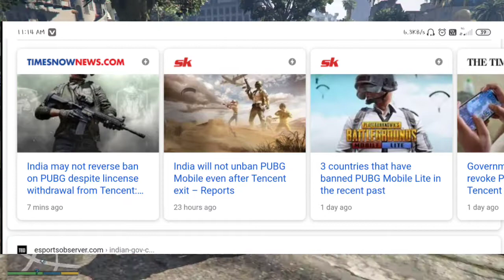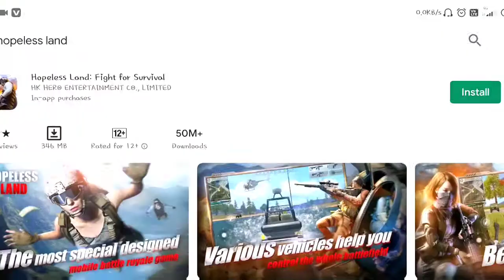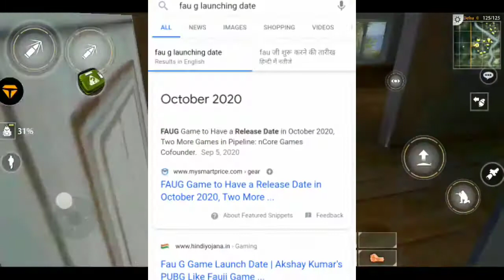PUBG MOBILE PERMANENT BAN? IN INDIA | NEW GAME LIKE PUBG IN 346MB HOPELESS LAND | FAU-G LAUNCH DATE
PUBG MOBILE PERMANENT BAN? IN INDIA | NEW GAME LIKE PUBG IN 346MB FOR 1 GB RAM HOPELESS LAND | FAU-G LAUNCH DATE |

IS VIDEO ME MAINE AAPKO PUBG MOBILE KE INDIA ME PERMENTLY BANNED HONE KE BARE ME BATAYA HAI JO KI AB LGBG TAY HAI OR ISKE ALAWA MAINE HOPELESS LAND KE BAARE ME BATAYA HAI JO KI PUBG KE JAGAH AAP KHEL SAKTE HAI. FAU-G YA FAUG FAUJI KI LAUNCH DATE BHI BATAYI HAI.

hopeless land country
hopeless land chinese version
hopeless land chinese
hopeless land company
hopeless land chicken dinner
hopeless land characters
hopeless land character name
PUBG MOBILE PERMANENT BANNED
pubg mobile permanent ban
pubg mobile permanent ban in india
pubg mobile get banned
pubg mobile is banned
pubg mobile is banned or not
pubg mobile ban remove
banned on pubg mobile
pubg mobile banned or not
pubg mobile account banned
pubg mobile banned in china
pubg mobile banned fix
pubg mobile banned in india news in hindi
pubg mobile banned for no reason
pubg mobile banned in india date
pubg mobile banned players list
pubg mobile banned list
pubg mobile banned account
pubg mobile banned account fix
pubg mobile banned account list
pubg mobile banned apps
pubg mobile banned account appeal
pubg mobile banned article
pubg mobile banned account script
pubg mobile account banned for no reason
pubg mobile banned but still working
pubg mobile banned by indian government
pubg mobile banned in bangladesh
pubg mobile banned in bd
will pubg mobile be banned in india
pubg mobile to be banned in india
pubg mobile will be banned
pubg mobile lite banned in bangladesh
FAUG
faug game download apk
faug release date
faug download apk
faug trailer
faug game download apk beta
fauji
fauji game
fau g mobile
faug apk
faug app
faug apkpure
faug app download
faug app release date
faug app download apk
faug app by akshay kumar
faug app kab launch hoga
faug beta
fau g beta version
faug beta version release date
faug beta version download
faug beta release date
faug beta game download apk
faug beta version download apk
faug battle royale
FAUJI

fauji game
fauji game download
fauji dhaba
fauji game release date
fauji cutting
fauji game download apk
fauji gana
fauji dhaba lucknow